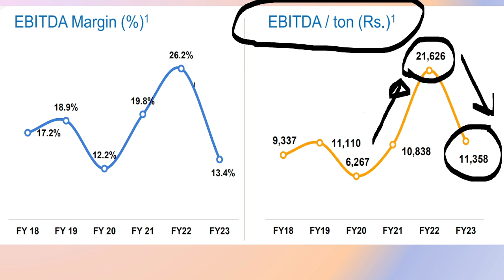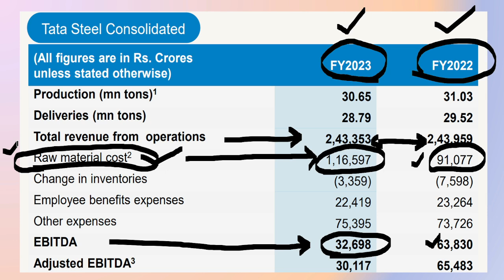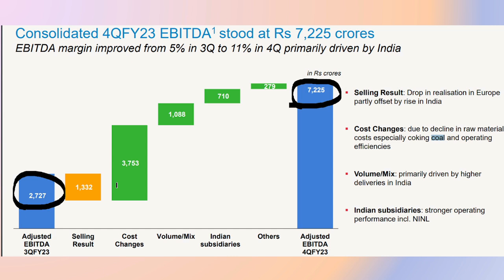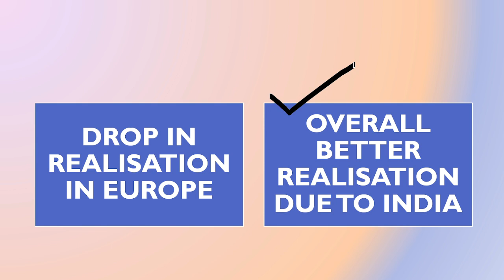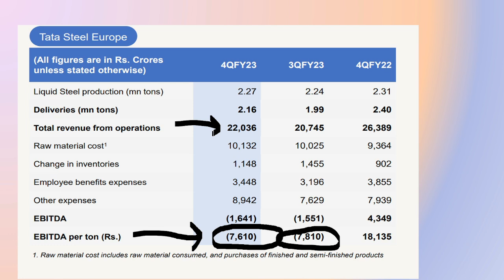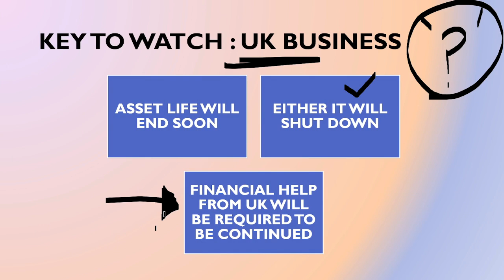Tata steel Q1 results | Tata steel business analysis | Tata steel review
We have discussed about tata steel share in detail. Detailed business analysis is done before q1 results.

Class starts from July 25 to August 15.
10 Live classes on Fundamentals of investing
Call this number 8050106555 for more details on Live classes

tata steel q1 results, tata steel july 24, tata steel latest news, tata steel share analysis, tata steel business details, tata steel stock news, tata steel q1 results 2024, tata steel quarter 1 results,